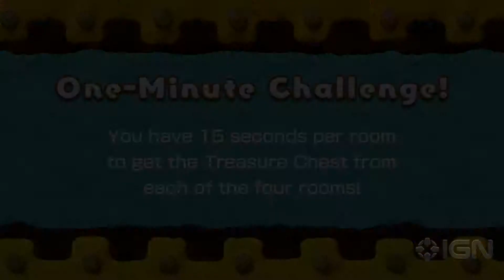Kirby and the Rainbow Curse Walkthrough - Challenge Mode: Challenge 4 Gold Medal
We show you how to earn a Gold Medal in Challenge 4 of Kirby and the Rainbow Curse's Challenge Mode.